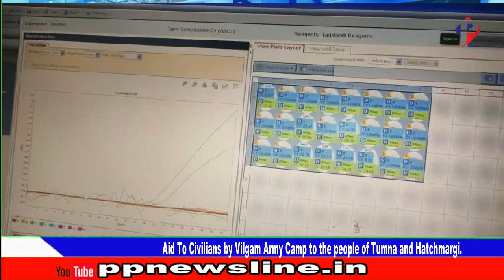PP News Line Prime Time .06.Jun.2020